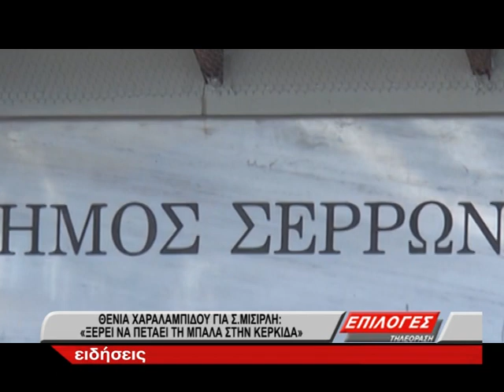Θένια Χαραλαμπίδου για Σ. Μισιρλή: Ξέρει να πετάει την μπάλα στην εξέδρα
Την έκπληξή της εξέφρασε σήμερα η κα Θένια Χαραλαμπίδου για την απάντηση του αντιδημάρχου οικονομικών κου Σπύρου Μισιρλή ότι χρειάζεται φροντιστήριο. Ξέρει να πετάει τη μπάλα στην κερκίδα, είπε χαρακτηριστικά η ανεξάρτητη δημοτική σύμβουλος